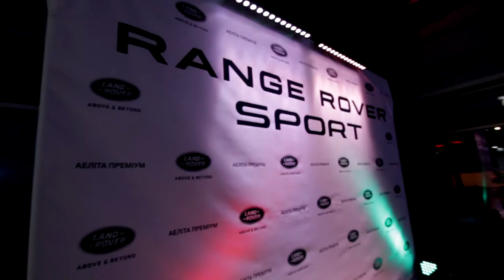Barlions-VLOG #6 - Jaguar VS Range Rover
Нам выпала честь презентовать новые модели крутых и мощных автомобилей - Jaguar E-Pace и Range Rover Sport. Мы в восторге от уровня мероприятия и поставили себе цель посещать подобные ивенты чаще.
Специально для наших зрителей мы подготовили спецвыпуск совместно с SMP. Смотрите, как это было!)

VK: Barlions Team Street Workout

Фото и видео выходят регулярно.